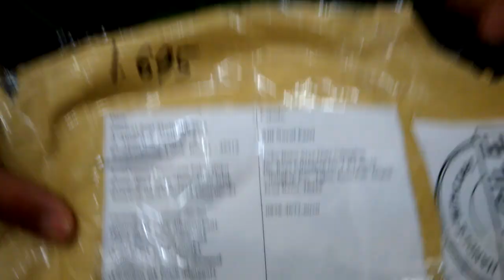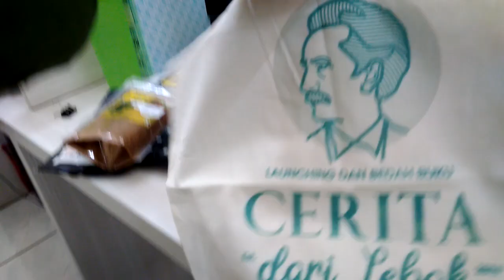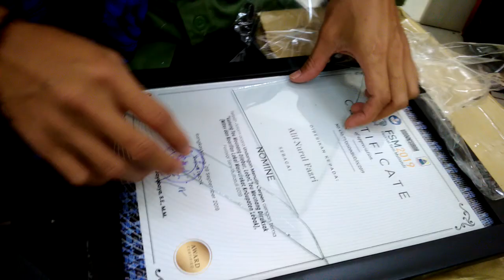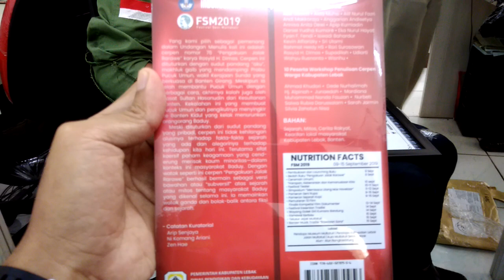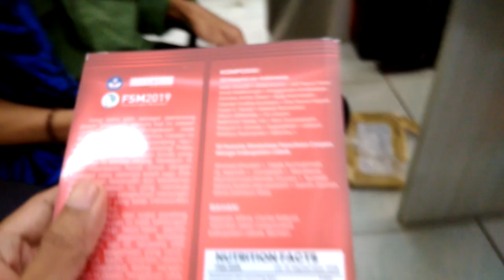Unboxing Hadiah Sayembara Cerpen Kabupaten Lebak Banten 2019